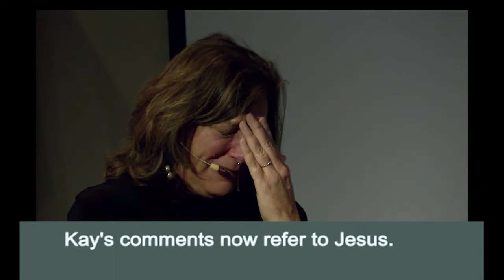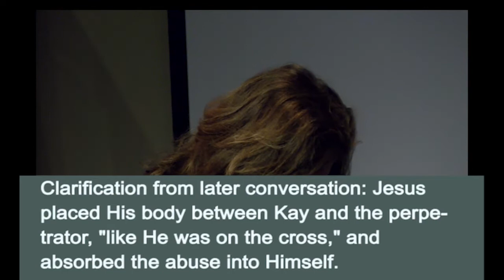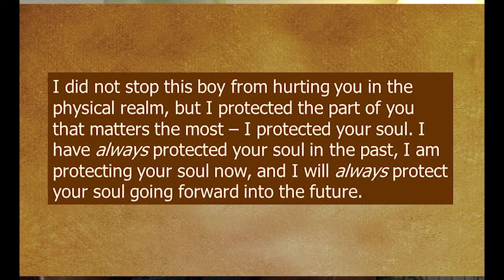Kay: Dissociated Sexual Abuse Trauma, Internal Child Part, PREVIEW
Demonstration session from 2019 Int-Advanced seminar in Phoenix. Includes working with dissociated sexual abuse trauma, internal child part.